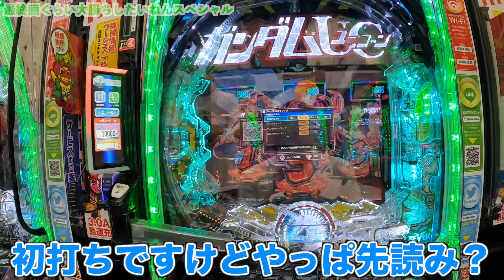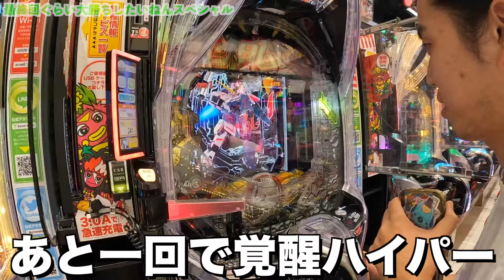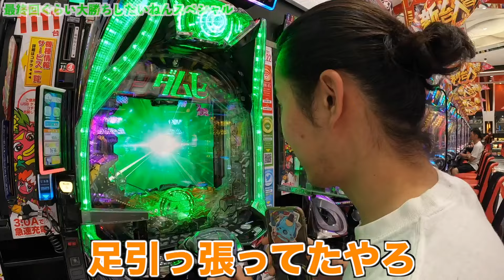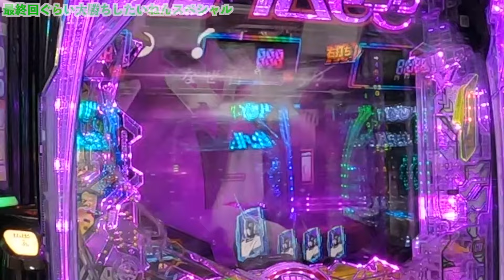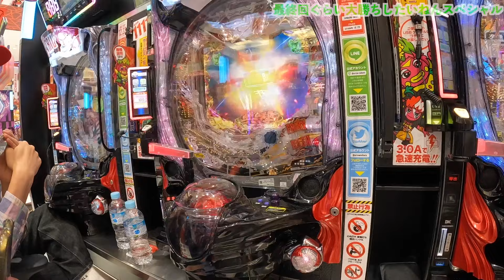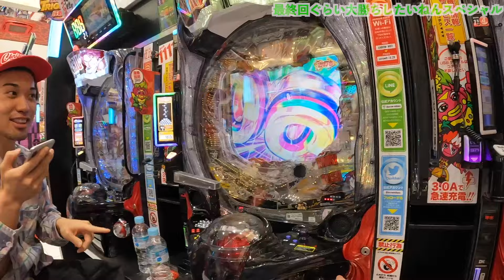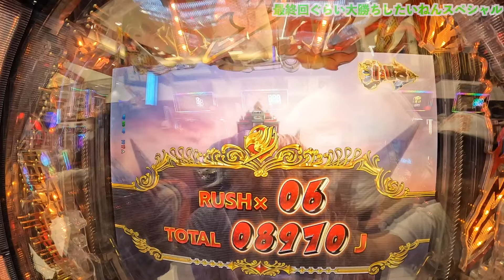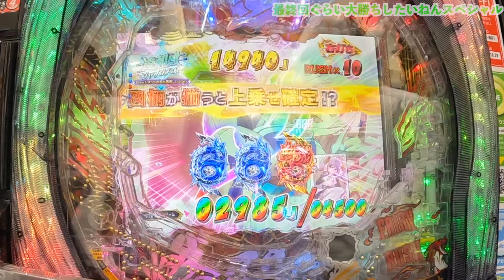【最終回】3年間やり続けたパチンコに終止符を打ちます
新しいギャンブルチャンネル

編集